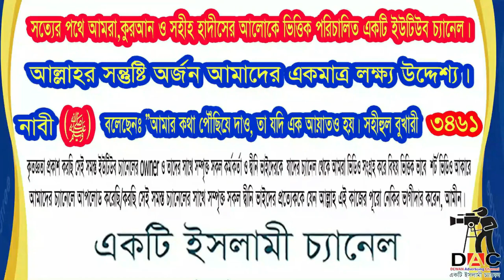সাত শ্রেণীর মানুষ কিয়ামতের দিন আল্লাহর আরশের নিচে ছায়া পাবে:আলোচকঃ শায়খ মতিউর রহমান মাদানী :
Islamic TVইসলাম- ই একমাত্র শান্তির পথST media20পিস ওয়াজ বাংলাBogura Salafi Media বগুড়া সালাফী মিডিয়াইসলাম আলোকিত পথAhmadullahQuraner Bin Mishal OfficialNTV NewsEkattor TVSOMOY TVChannel 24 Rtv NewsChannels TelevisionYoutube Tips And Tricks SD Islamic houseBDBD IT TouchIslamic Lecture & Jalsha 2Shaikh Motiur Shaikh Motiur Rahman OfficialRahman Officiallslam indabaQB Tvইসলামের পথে..Mahi Islamic MediaMahi Islamic Mediaআল ফাতাহ টিভিchannel Dewan Islamic Channel sheikh ইসলামিক_গজল AR FACT#icc_dammam#motiurrahmanmadani#banglawaz2023#মতিউর_রহমান_মাদানী motiurrahmanmadani ফেসবুক পেইজ# Bd Bangla Waz#motiur_rahman_madani#islamicepoast#allhahuakbar#islamicstatus#kaymoteralamot#JamunaTelevision JTV যমুনাটিভি banglawaz youtube instagram videoMy first vlog❤️❤️ my first vlog।।my_first_video firstvlog my_first_vlog my_first_video my_first_vlog_on_youtube my first vlogs মায়ের_কান্নার_ওয়াজ my first vlog,my first vlog video2023viral video#viral video2023#দোয়া,মায়াজাল my মুনাফিক নামাজ wazsheikh ইসলামিক_ভিডিও motiurrahmanmadani banglawaz2023কারা আরশের নিচে ছায়া পাবে,সাত ব্যক্তি আরশের নিচে ছায়া পাবে,কত শ্রেনীর লোক আল্লাহর আরশের নিচে ছায়া পাবে,যে সাত শ্রেণীর লোক আল্লাহর আরশের নিচে ছায়া পাবে,আরশের নিচে ছায়া,আল্লাহর আরশের ছায়া,আরশের নিচে ছায়া হাদিস,আরশের নিচে,কিয়ামতের দিন আল্লাহ আরশের নিচে ছায়া পাবে কারা,আরশের নিচে ছায়া ওয়াজ,যে সাত শ্রেণীর মানুষ কিয়ামতের দিন আল্লাহর আরশের নিচে ছায়া পাবে,কিয়ামতের দিন আল্লাহ কাদের কে নিজের শীতল আরশের নিচে ছায়া দিবেন,কেয়ামতের দিন যে ৭ ব্যক্তি আল্লাহর আরশের নিচে ছায়া পাবে